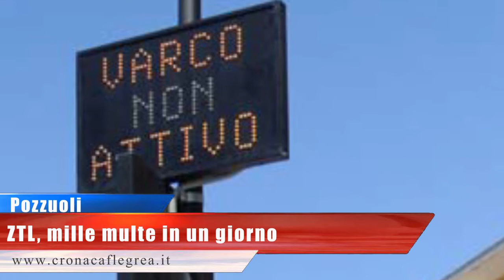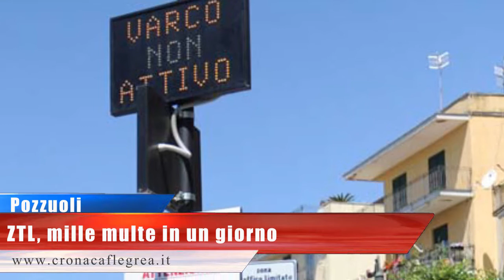VG CRONACA FLEGREA 12 05 15